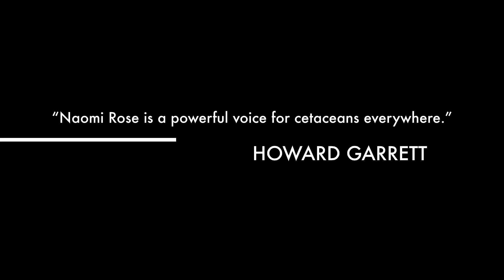Dr. Naomi Rose; Scientist of the Year, PhinFest '15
Honored for her exemplary scientific work for 30 years in cetacean research and 22 years in cetacean advocacy.